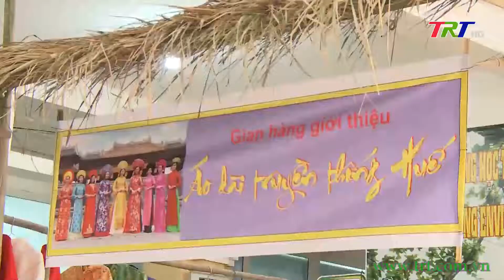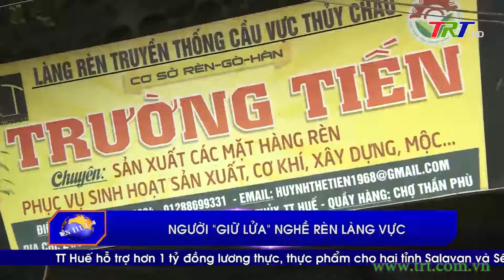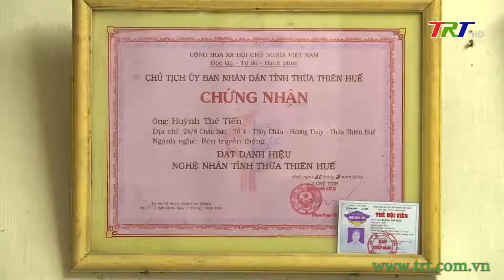Chương trình Thời sự - tối 13/05/2022 (Thứ Sáu)